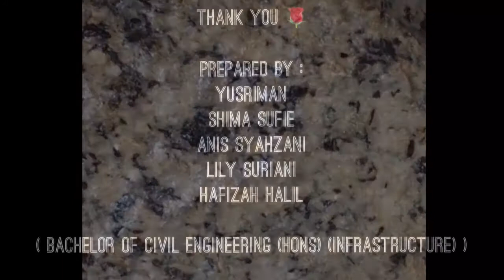how to identify hematite and granite